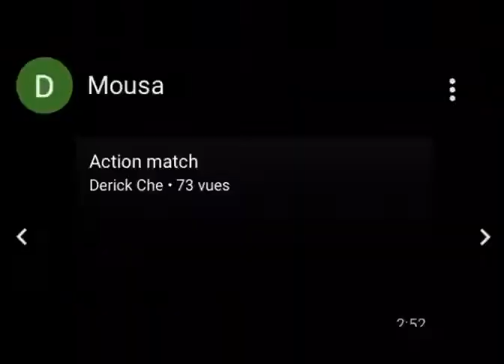Aoudou Moussa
Latéral gauche international camerounais technique ,rapide avec une bonne qualité de centre